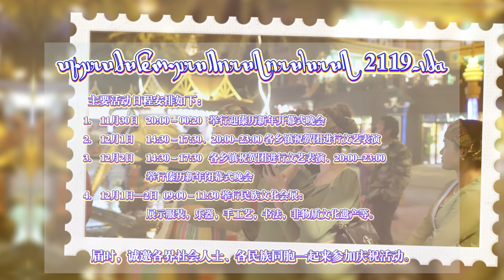【傣语】瑞丽市庆祝傣历2119年新年活动公告 德宏 瑞丽 傣历新年